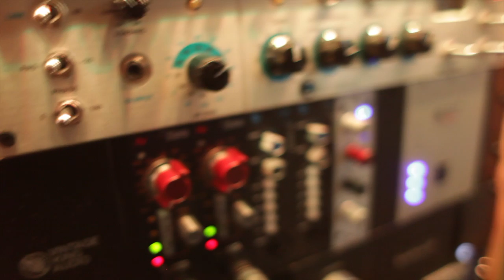Nerd Video #4 - The Starling & How we record an acoustic piano (Yamaha U3 upright)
Song starts @ 2:32 -- This is the solo piano rendition of our original instruments (from our "Murmurations" album) + a quick glimpse of how we record our upright Yamaha U3 piano.